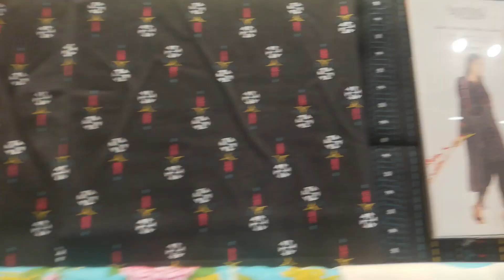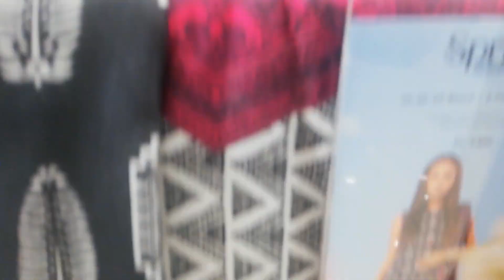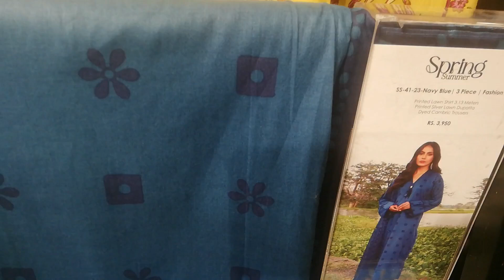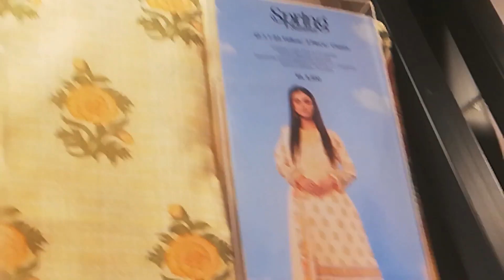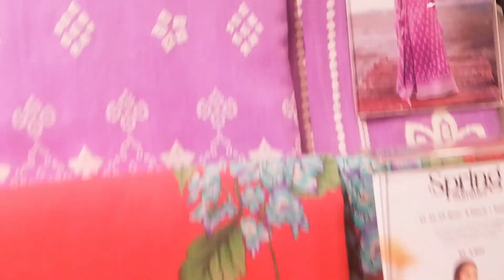Alkaram Studio Winter Sale 2022/23 || Alkaram 50% sale || Alkaram New arrivals || summer collection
Alkaram Studio New Arrival 2023||New upcoming arrivals in summer||summer collection lawn @capricornicideas

This video is specially on "alkaram studio" brand well known ladies dress brand with new 2023 summer arrival dresses. The fabric colors and print are very attractive and the quality of fabric is also good. There are lot of beautiful prints with all variety of colors available in different summer fabric collections like (cotton and lawn stuff). The price tags are also shared in this video to get a more comprehensive idea about the fabric quality, design and color. Differenct prices for different quality of summer stuff like embroidery stuff, cotton and lawn print fabric stuff.

Thanks

Other videos links are given below:
1

alkaram studio's pakistan day sale offer
alkaram 40% sale on pret
alkaram 25% sale on new arrival
new arrival sale at alakaram
alkaram pakistan day sale
pakistan day sale by alkaram